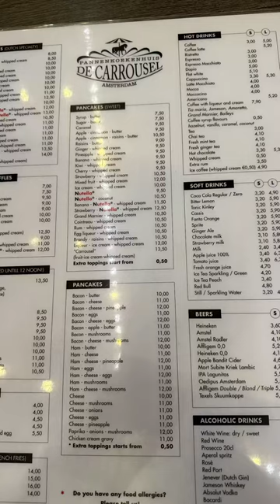De Carrousel Pannenkoeken Amsterdam - Sightseeing at the World AI Summit 2023 Trusted Solutions Team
Trusted Ai Solutions - Joanna sightseeing - World Ai Summit 2023 - De Carrousel Pannenkoeken Amsterdam.  This video was used on Social Media, both personal and professional.  I put together several pieces: videos, blogs, vlogs, etc. to document the experiences of the Trusted AI Solutions Team during this prestigious event - the World AI Summit 2023 in Amsterdam, one of the first worldwide events since Q4 2022 and AI's Open Source "debut".  This is a "lifestyle/experience piece. Join Debra, Joanna, and Anita as we try the biggest pancakes we've ever seen at the famous Pancake Carrousel Restaurant - a restaurant with traditional Dutch food built featuring, you guessed it ... a real carousel.  It was probably my favorite meal while we were there!